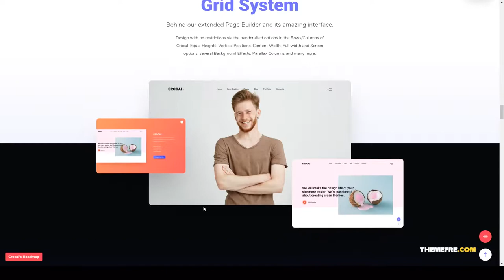Crocal - Responsive Multi-Purpose WordPress Theme gutenberg 15 Yuuna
Columns 4+

 Layout Responsive

 Tags blog, business, clean, corporate, gdpr, gutenberg, modern, multipurpose, parallax, portfolio, responsive, seo, visual composer, woocommerce, wpml